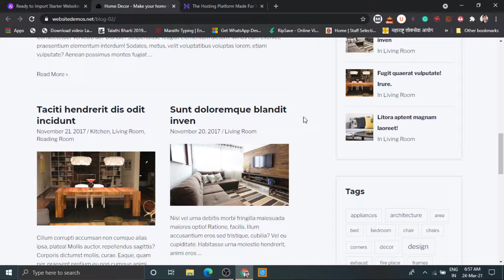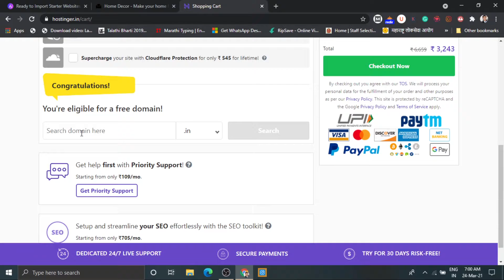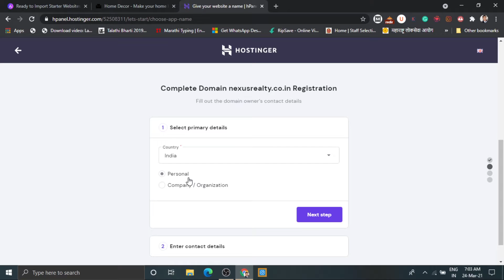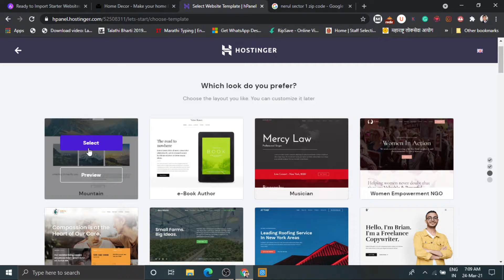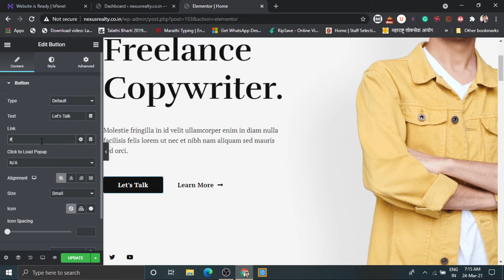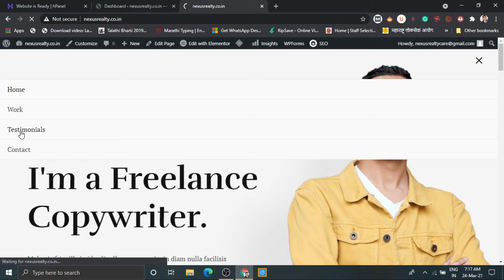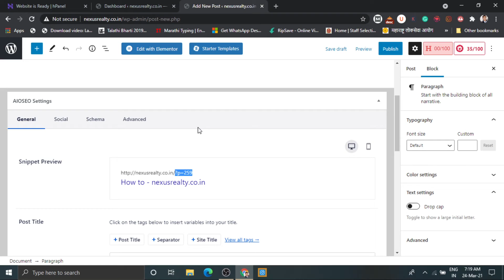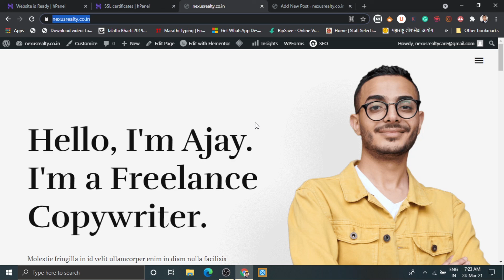How to create a website or blog in just 10 minutes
Create the best website without extra knowledge

Dear friend

In this video, we are going to create a website by using the Astra theme and blogging temple.

In which we are going to understand

What is hosting and domain
How to buy hosting and domain
How to setup hosting
How to install WordPress
How to install the theme in WordPress
How to edit the website in elementor
How to create a post in WordPress
How to create a page in WordPress
How to change the permalink in WordPress
How to install an SSL certificate in hostinger